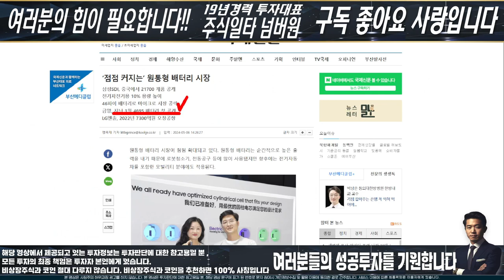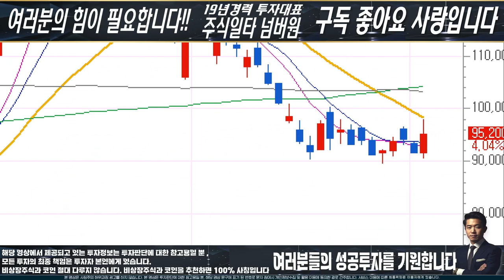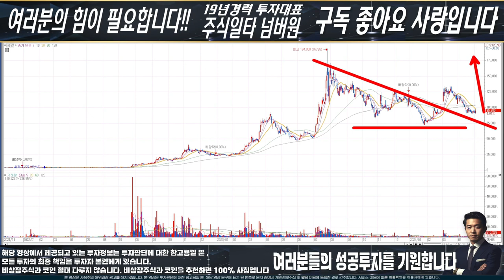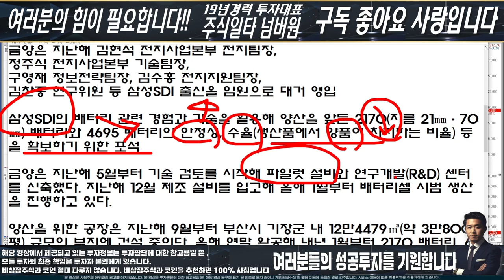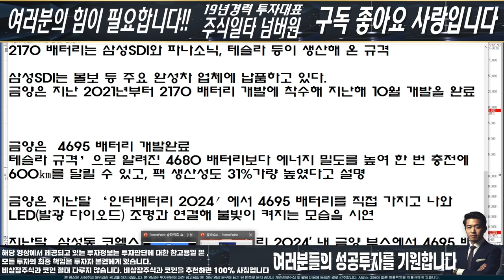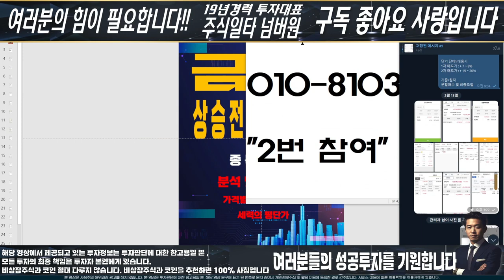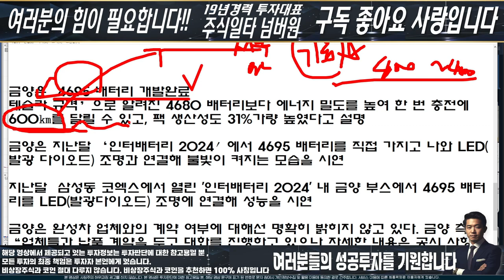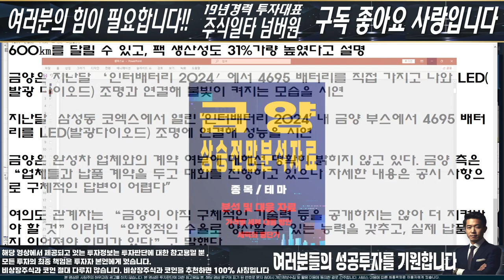2차전지속보! 에코프로,금양 4천억 악질공매도 폭탄.. 폭풍전야 내일 심각합니다